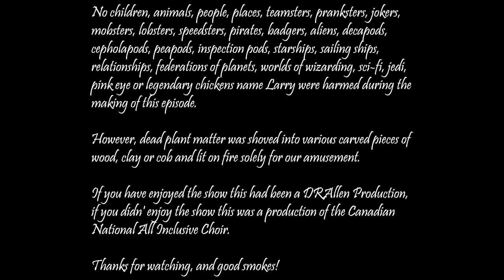What Are You Looking For In A Pipe?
Today we talk all things pipe! Specifically what we look for in a pipe we wish to buy.